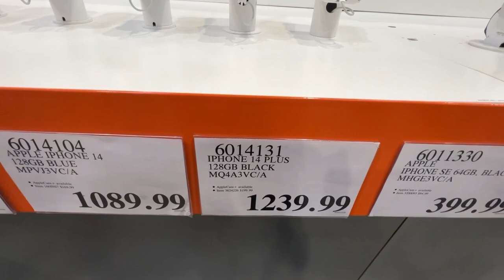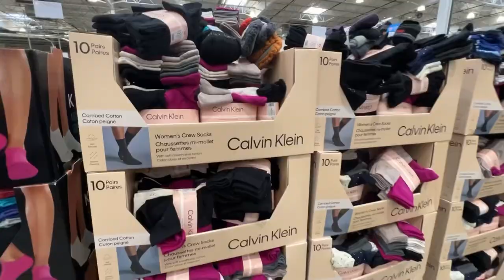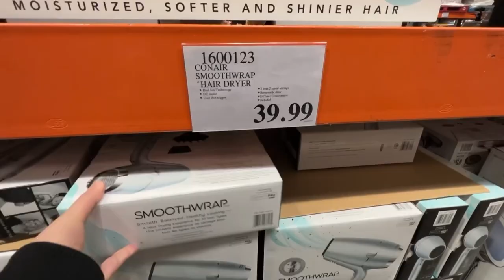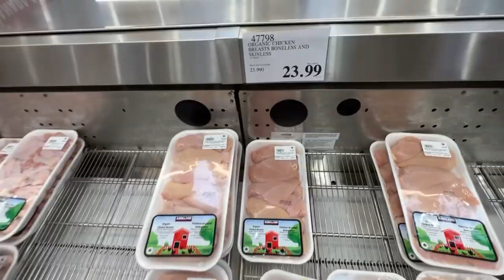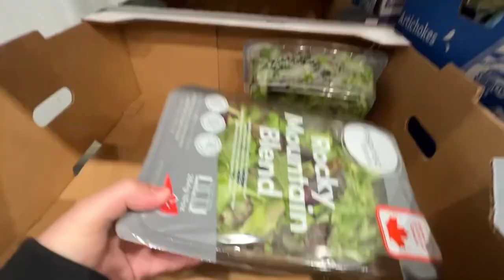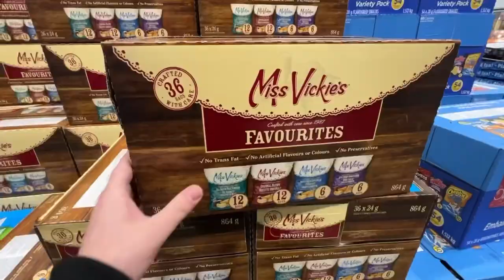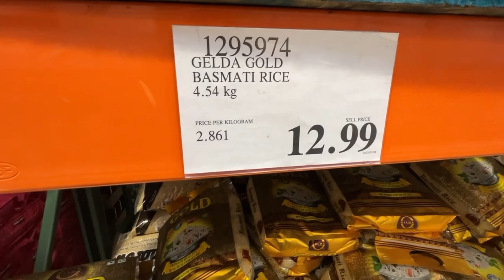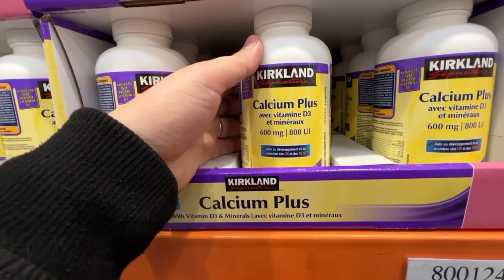Kanada’da Toptan Market Alışverişi | Costco |Amerika ve Kanada’nın Uygun Toptancı Marketi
Herkese Merhabalar İyi Günler ☀️😊

Kanada’da Toptan Market Alışverişi | Costco |Amerika ve Kanada’nın Uygun Toptancı Marketi | 2023 Kanada’da Yaşam

Bu Videomuzda Sizlere buranın yani Kanada ile Amerka’nın en uygun toptancı marketi Costco’ya getirdik alışveriş ve fiyat incelemesi yaptık sizler için toptan ürünler satıldığı için çok uyguna geliyor ve çok ekonomik market alışverişi videodanda fiyatları görebilirsiniz.

Umarım beğenirsiniz şimdiden iyi seyirler📽️☺️

Sorunlarınızı ve önerinizi bize YouTube kanalı ve Instagram hesabımızdan iletebilirsiniz.

İnstagram adresimiz

Musician: Shades